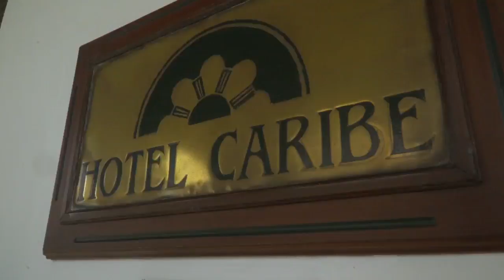¡Qué parche! Gusi, Ángel y Manuel Teodoro aprendieron a bailar champeta | Caracol TV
El talento Caracol visitó Cartagena para celebrar su independencia con todo su pueblo. Ángel, ganador del Desafío; Gusi y Manuel Teodoro se le midieron a una clase de champeta.

GENERIC DESCRIPTION